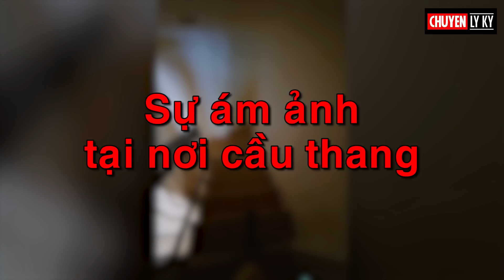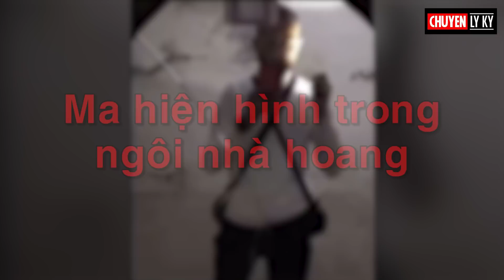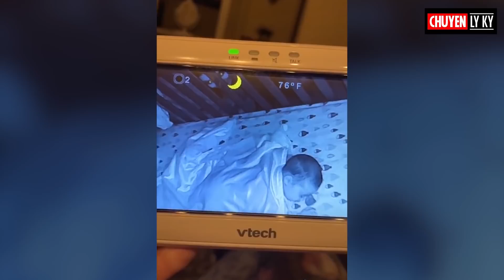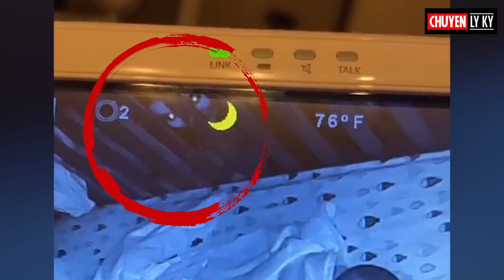👩‍👩‍👧‍👧 Những đoạn clip ngắn trên Tiktok kinh dị nhất của năm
Trong chương trình hôm nay, chuyện ly kỳ sẽ tiếp tục giới thiệu về những đoạn phim tâm linh có thật được quay lại ngoài đời thật bởi những camera man. Và điều đặc biệt là những đoạn clip hôm nay sẽ được sưu tầm từ những người chơi Tiktok trên toàn thế giới về việc họ đã vô tình quay được những vấn đề về tâm linh đáng sợ.

🥐 🍿 🍠 Hãy nhớ. mua khoai lang sấy đường ủng hộ nhé mọi người. Nhắn tin mua hàng vào số này nhé: 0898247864 (nhắn số kg, họ tên người nhận, địa chỉ nhé) giá 65k cho một bịch nửa kg. Xin cảm ơn các bạn.